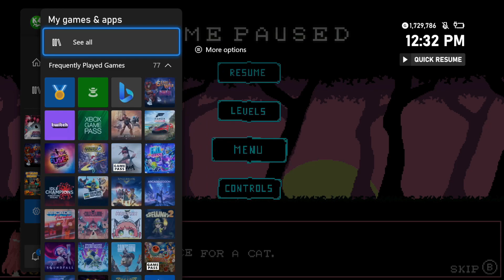Super Chicken Jumper - Gameplay on Xbox Series X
Super Chicken Jumper

Publisher: Eastasiasoft
Developer: Sewer Cat, Eastasiasoft
Release Date: November 15th, 2022
Price: $4.99